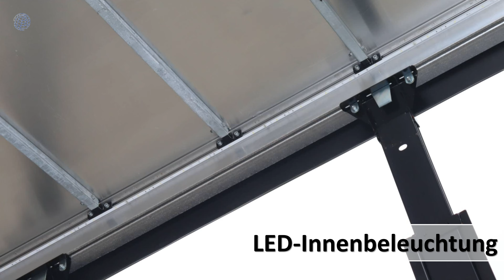WEB TRAILER Drehschemel Cutainsider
Heute präsentieren wir euch unseren WEB TRAILER Drehschemel Cutainsider. Die Besonderheit liegt bei diesem Fahrzeug in dem Drehgestell.
Dieses schließt auf Kundenwunsch bündig mit der Vorderkante ab. Ein weiterer Kundenwunsch sind die 6 Paare der Schieberungen. Zudem verbaut unser Kunde den Boden und die Schiebeplane seines Fahzeuges selbst.